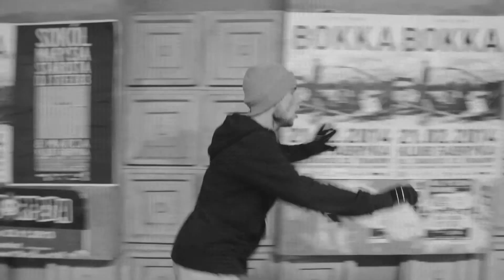Aspiracja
My end-of-semester project.
My aim was to emphasize the speed with different camera movements and slow it down with static angles. I was also looking for different types of "visual rhythms" while choosing locations.
Cast: Michał Mieszczyk
Big thanks: Michał Sikora
Shot with Sony FS700, graded with Filmconvert.
Akademia Multi Art 2014